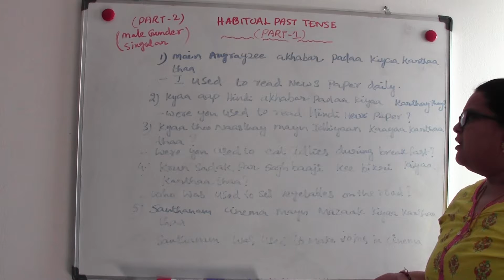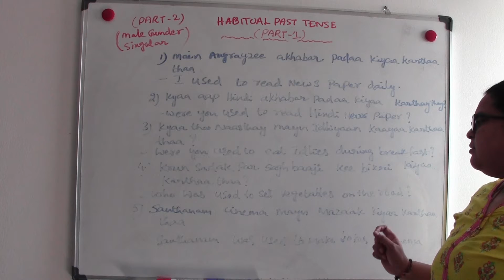HABITUAL PAST TENSE (PART-2) (PART -1) - SPOKEN HINDI - TAMIL